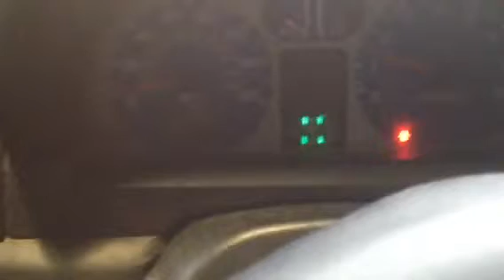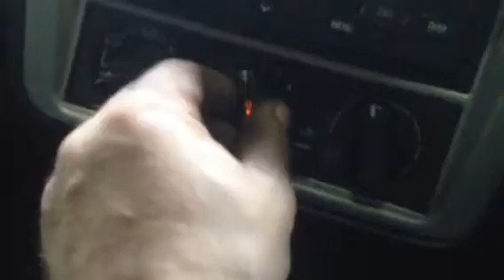96162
Mitsubishi Pajero Pinin